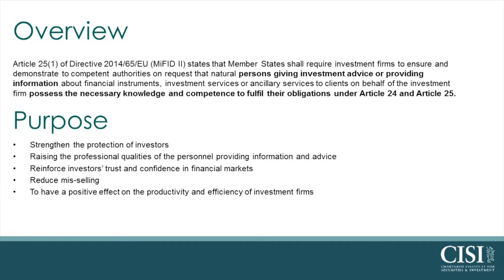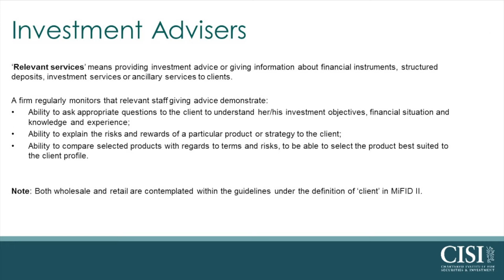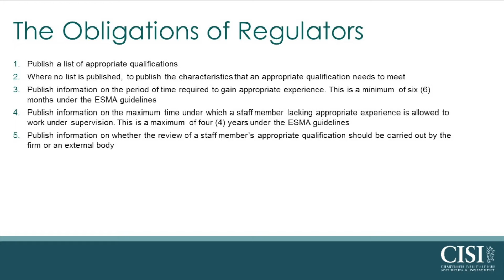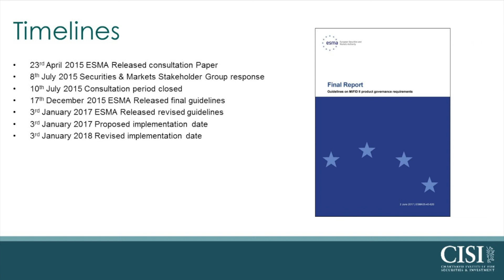What is MiFID II and how will it affect you or your firm? Background to the ESMA Guidelines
This video explains the background to the ESMA Guidelines for the assessment of knowledge and competence (MiFID II article 25).